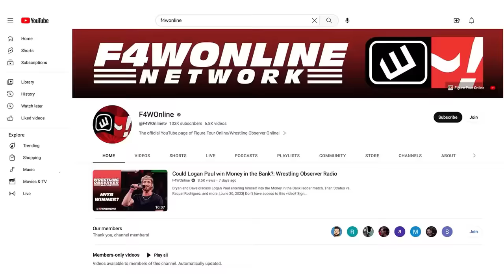Talla Tonga? | Wrestling Observer Live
Bryan Alvarez and Mike Sempervive discuss the news of the day including WWE filing a trademark for the name 'Talla Tonga'.